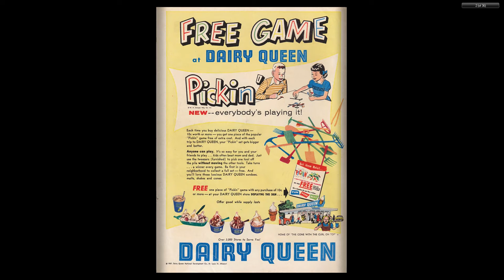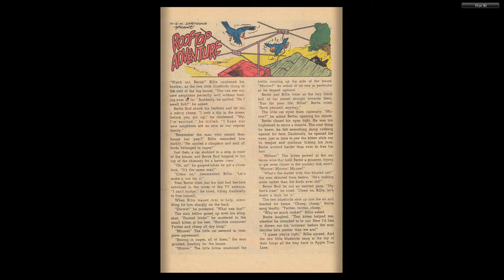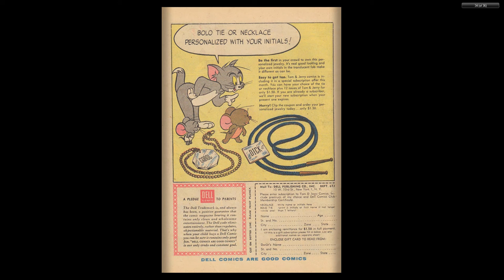Tom And Jerry 155 1957